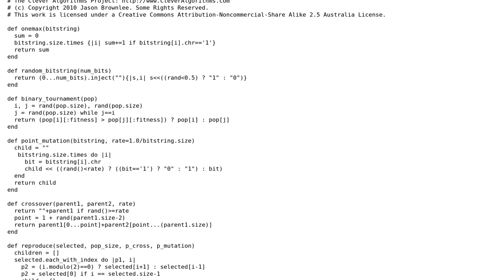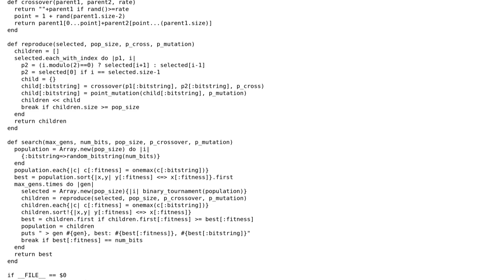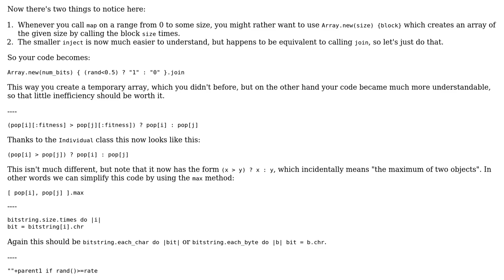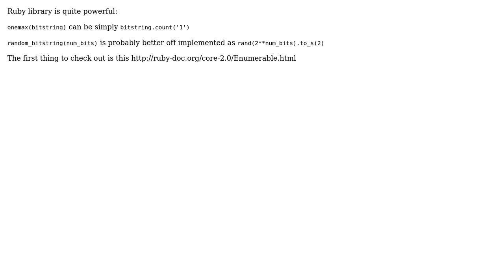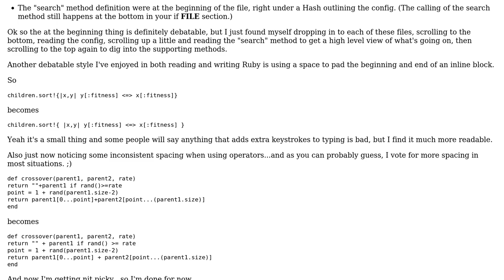Genetic algorithm for Clever Algorithms project (4 Solutions!!)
Genetic algorithm for Clever Algorithms project

With thanks & praise to God, and with thanks to the many people who have made this project possible! | Content (except music & images) licensed under CC BY-SA | Music | Images & others | With thanks to user sepp2k user Mark McSpadden user jasonb user glebm user Geoffrey user 200_success and the Stack Exchange Network Trademarks are property of their respective owners. You are responsible for your own actions.